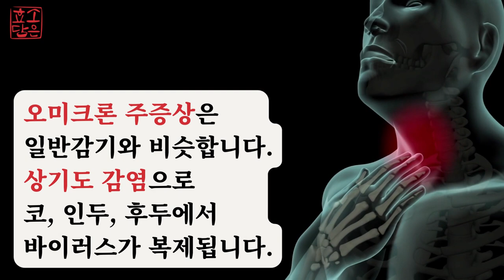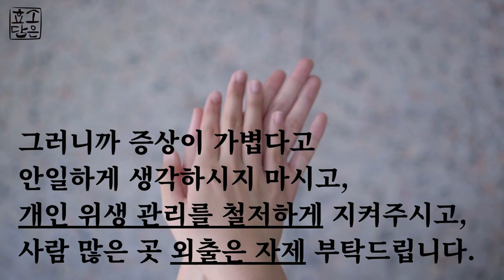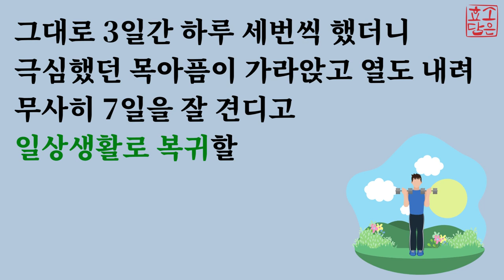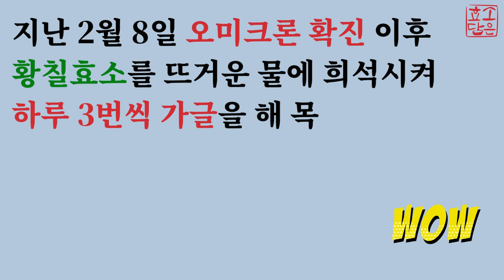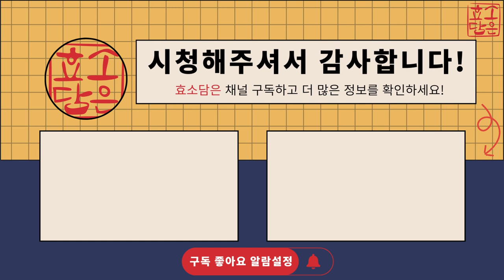[효소담은] 코로나 오미크론 확진자 재택치료 증상 후유증 및 후기: 목, 인후통, 기침, 몸살, 설사, 두통, 소화불량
효소담은 생강효소 쿠팡 스토어 →

효소담은의 황칠효소를 통해
코로나 오미크론 재택치료 후 완쾌하신 분의
복용후기입니다.

효소담은 황칠효소 생강효소로
코로나 오미크론 극복하세요!
당신도 할 수 있습니다 :)

※ 개인차가 있을 수 있습니다.
※본 영상에는 효소담은 상품소개가 포함되어 있습니다.